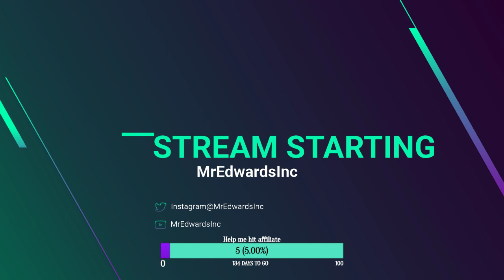HOTS Gazlowe - Storm League Garden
Storm league gazlowe game, nothing crazy but chill win.  Went lazers
Steam upload:
Hey everyone here is my most recent stream of HOTS.  Typically I grind Storm League with either my account or one of my sons (depending on whats going on).  I have placed mid to high diamond in several seasons now so I hope you enjoy the game play and if you learn anything from it or laugh at my mistakes please feel free to call it out.  Like my video and comment with thoughts and suggestions